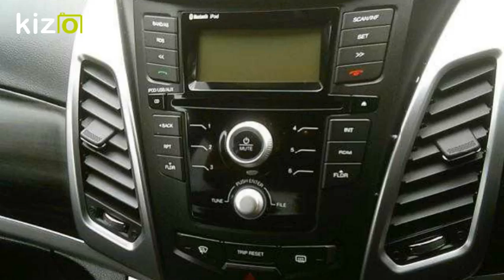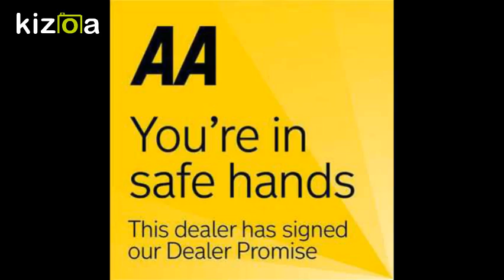Kizoa Movie - Video - Slideshow Maker: korando elx4